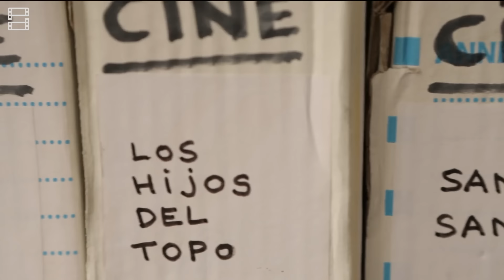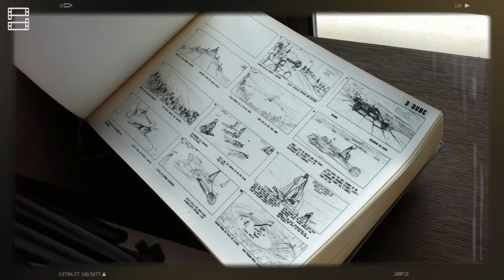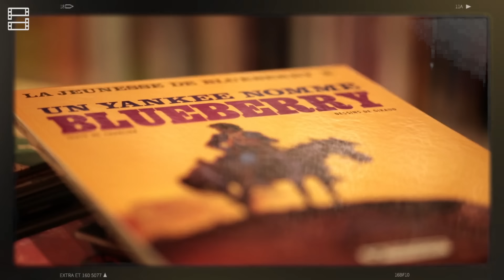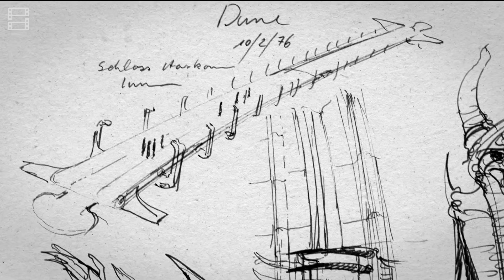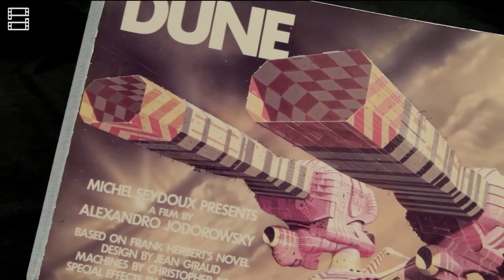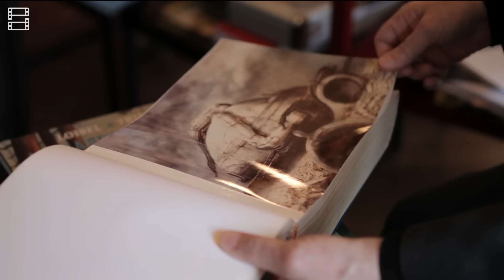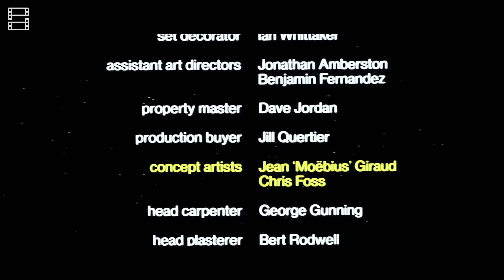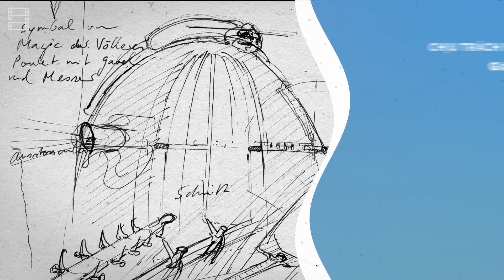DUNE: Phim viễn tưởng VĨ ĐẠI NHẤT chưa từng được làm ra